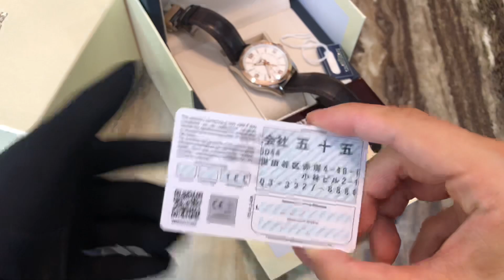(Hàng Hiếm) Longines Conquest Classic 42mm L2.799.5.76.3 L27995763